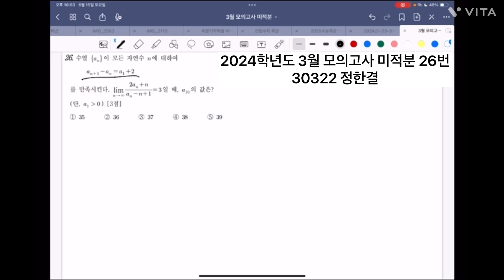수학 랜선 멘토링(포항제철고 Math MVP) - 2024 3월 모의평가 수학영역(미적분)